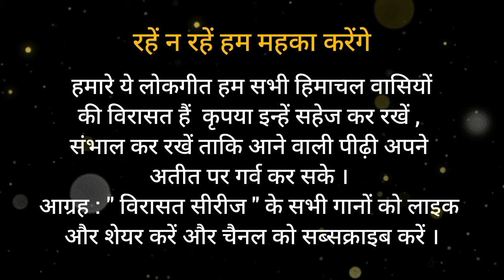आछी ता तेरी खाड़े री || DEVRAJ BISHT || SD KASHYAP || SOUND OF MOUNTAINS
आछी ता तेरी खाड़े री(VIRASAT SERIES)
SINGER  - DEVRAJ BISHT
LYRICS - DEVRAJ BISHT
ALBUM - तुम्हे याद करते है
RECORDID AT SOUND OF MOUNTAINS STUDIO  PANARSA  MANDI (H.P)
REGION - KULLVI
POSTER AND DIGITAL RECORDING - BHAGAT